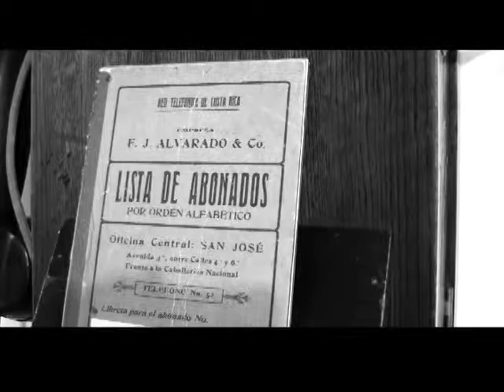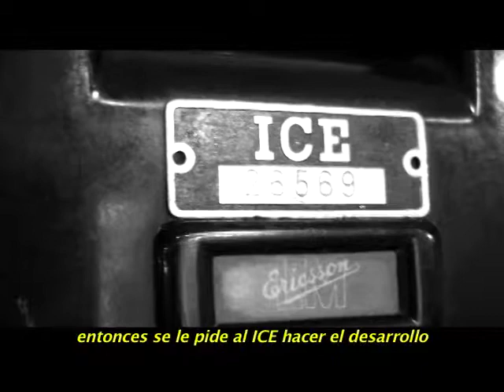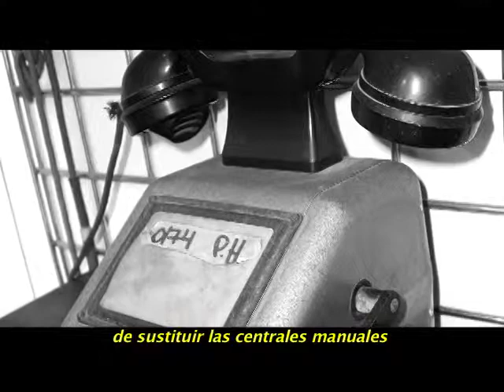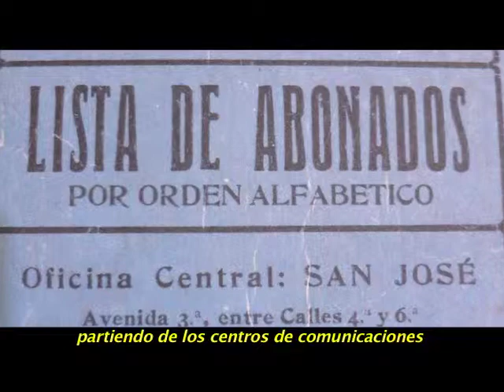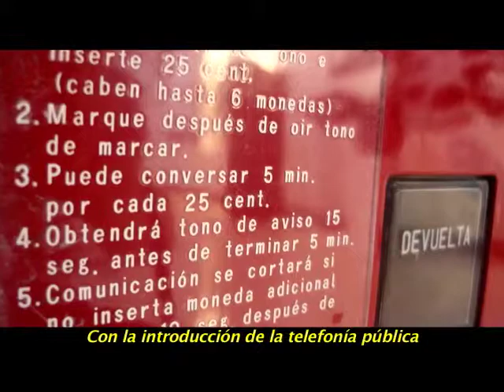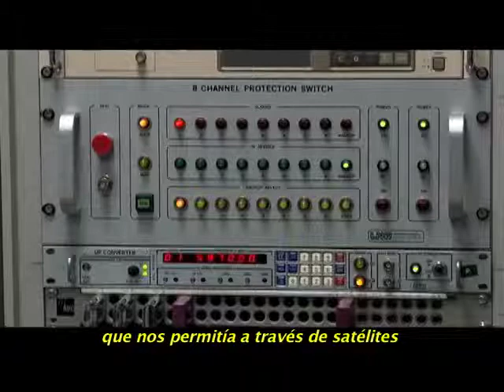ICE Telecomunicaciones 1/3